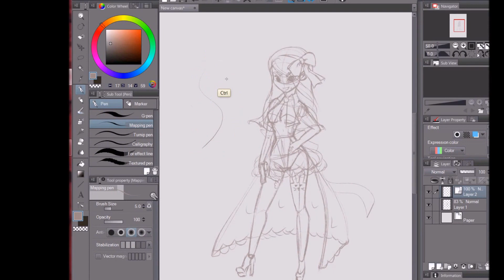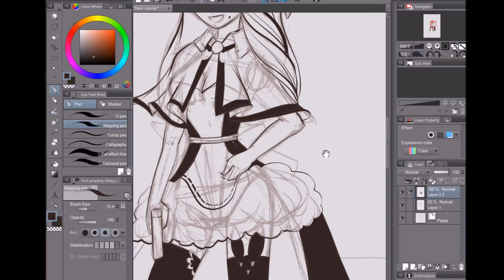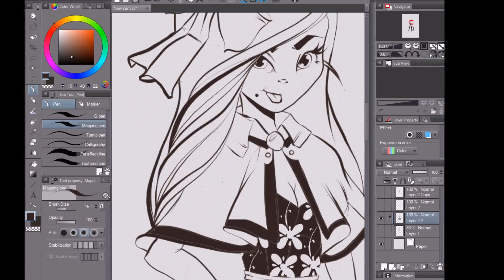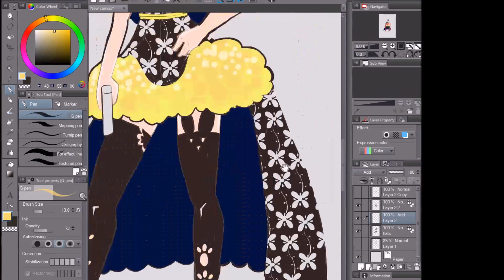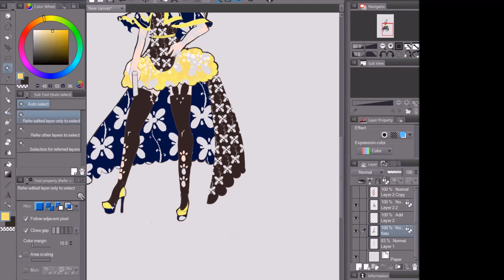Speed paint/process video:chibi mari doodle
after watching the vsfs 2014 i wanted to experiment with drawing lace
and this is what i came up with hope you like :) speed increase X8
bulk of the work done in clip paint studio time taken 2 hours
(finished up in Photoshop for minor effects and colour washes)